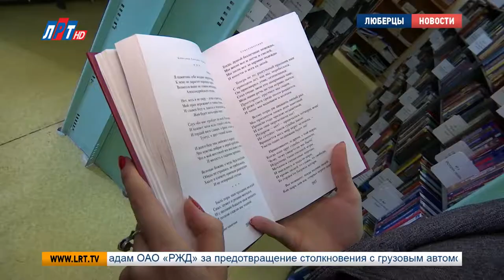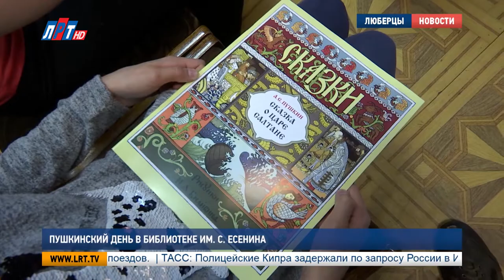Пушкинский день в библиотеке им. Есенина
Пушкинский день прошел также в Есенинской библиотеке. Дети из Люберецкой хореографической школы поразили своими знаниями о творчестве «первого русского поэта». Наш Корреспондент Мария Кузмичева присоединилась к занятию.

Мария Кузмичева, корреспондент:
"Я памятник себе воздвиг нерукотворный. К нему не зарастет народная тропа. Стихотворение А.С.Пушкина «Памятник» стало пророческим. Еще при жизни поэта называли «гением». Прошло более 200 лет, а его произведения не теряют своей актуальности, а сказки остаются так любимы не только детьми, но и взрослыми".

И вот уже 19-й год в день рождения Александра Сергеевича вся Россия отмечает Пушкинский день. По всей стране в это время проходят культурные мероприятия, посвящённые творчеству поэта. Вот и в Люберецкой Есенинской библиотеке по доброй традиции собрались дети из детской хореографической школы. Для каждого из них имя Пушкина бесценно.

Сотрудники библиотеки подготовили для ребят насыщенную культурно-познавательную программу: рассказали о творчестве и жизни поэта, провели игровую викторину и устроили настоящий киносеанс, показав сказку «О рыбаке и рыбке».

Алла Карпенко, директор библиотеки им. С.Есенина:
"Вы знаете, было приятно видеть, что дети, отвечая на вопросы викторины, практически каждый поднимал руку. Это о чем говорит. О том, что они читают, знают, и стремятся показать, что они знают".

Для того, чтобы закрепить знания и еще больше увлечь ребят в мир сказок Пушкина, каждому гостю подарили по яркой книжке великого поэта.

Мария Кузмичева, Сергей Гвоздев